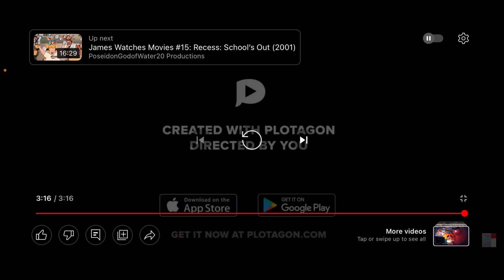Plotawatch #62: Claudia’s Future: At Home with Claudia